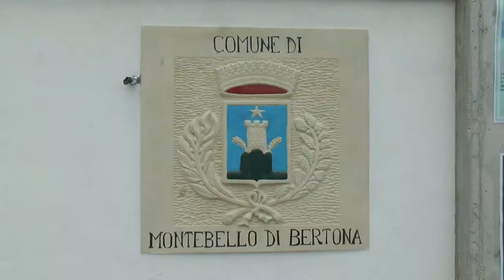Montebello di Bertona. Inaugurate le opere danneggiate dal sisma 2009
Dopo 11 anni dal sisma del 2009 e sette dalla nascita dell'Ufficio speciale per la ricostruzione dei comuni del Cratere, Montebello di Bertona inizia a raccogliere i primi frutti della ricostruzione pubblica.